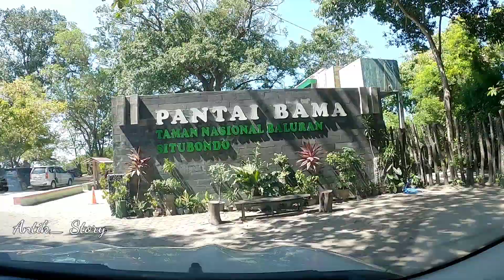Pantai BAMA Taman Nasional Baluran Situbondo Jawa Timur Indonesia